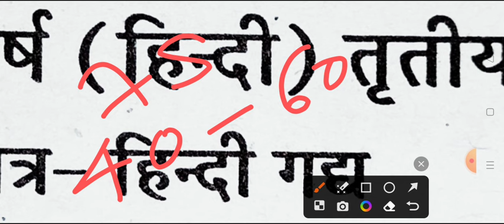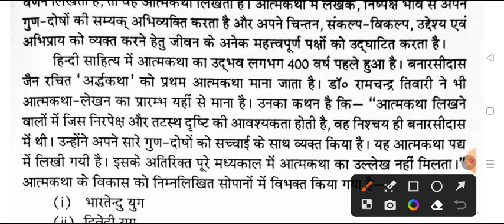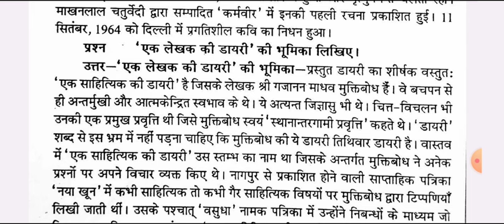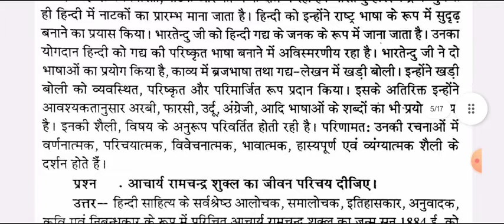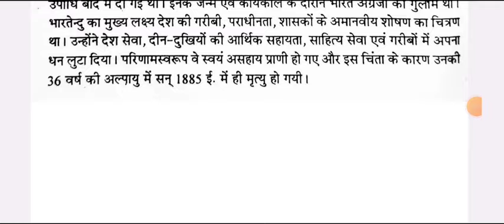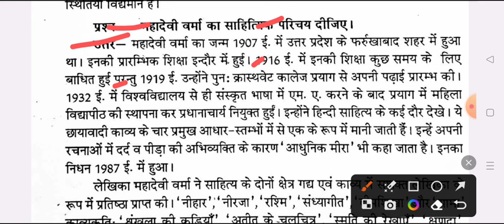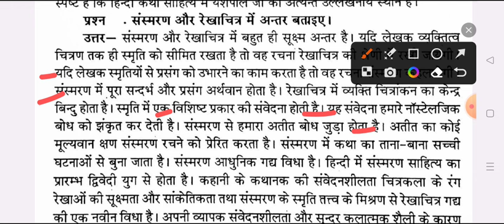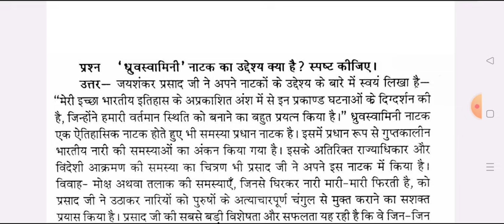हिंदी का महासंग्राम | BA 3rd Semester Hindi Gaday Important Question Answer 2023-24 | msu university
hello

ba 2nd year 3rd semester exam 2024

ba 2nd year 3rd semestesr hindi question paper 2024 msu

ba 3rd sem hindi question 2024 maa shakumbhari university

BA 2nd year hindi model paper 2024 maa shakumbhari university
BA 2nd year 3rd semester hindi question paper 2024 maa shakumbhari university
BA third semester hindi question paper 2023-24

ba 3rd semester hindi literature question 2024 maa shakumbhari university
ba 3rd semester hindi literature 1st paper 2024 maa shakumbhari university

ba 3rd semseter hindi gaday important question 2024 ccsu
b.a 3rd semster hindi gadya important question answers 2024 ccsu
b.a 3rd semester hindi gaday maa shakumbhari university
ba 2nd year hindi question answers 2023
hindi model paper ba 3rd semester 2024 ccsu
b.a second year hindi question answer 2024 maa shakumbhari university
merrut university ba 3rd semester hindi question
ba 3rd semester hindi question csjmu
ba 3rd semester hindi gaday 2024 model paper maa shakumbhari university
ba 3rd semester hindi gaday maa shakumbhari university
ba 3rd semester hindi gaday question paper 2024 msu

ba 3rd semester hindi question pdf 2024 maa shakumbhari university
ba 3rd semster hindi classes 2024
hindi gadhay important question b.a 3rd semester 2024
b a 3rd semester hindi ka syllbus 2024
ba third semester hindi literature 2024 मेरठ यूनिवर्सिटी
ba 3rd semester hindi gaday मेरठ यूनिवर्सिटी
b.a third semester hindi exam question 2024
B.A 3rd semester hindi syllbus
ba 3rd semester hindi question paper 2024
b.a 3rd semester hindi question paper
b.a third semester hindi question paper 2024
BA 3rd semester hindi gadya 2024 saharanpur university
b.a 3rd semester hindi literature question paper 2024 msu
BA 3rd semester hindi important question answers 2024
ba 3rd semester hindi gadya model paper 2023-24 msu
BA 2nd year hindi gadhy important question 2024
ba 2nd year hindi exam question 2024 maa shakumbhari university
BA 3rd semester hindi minor question 2024 maa shakumbhari university
ba 3rd semester hindi 2024 model paper msu
ba 3rd semester hindi question paper 2024 maa shakumbhari university
hindi ke important question ba 3rd semester 2024 msu
important question for hindi ba 3rd semester 2024 maa shakumbhari university
avadh university minor hindi model paper ba 3rd semester 2024
BA 3rd semester minor hindi question answers 2024 rmlau
BA third semester hindi minor model paper maa shakumbhari university
maa shakumbhari university hindi question answers ba 3rd semester 2023
maa shakumbhari university hindi gaday b.a 3rd semester 2024 ccsu
kanpur university ba 3rd semester hindi model paper 2024
BA 3rd semester hindi gaday important question 2024 saharanpur university
ayodhya university ba 3rd semester hindi question answers 2023
BA third semester hindi sahitya important topics 2024 ms university
hindi important question answer ba 3rd semester maa shakumbhari university
ba 2nd year ba 3rd  semester hindi model paper 2024 saharanpur university
chaudhary charan singh university BA 3rd semester hindi question paper 2024
chaudhary charan singh ba 3rd semster hindi model paper 2024